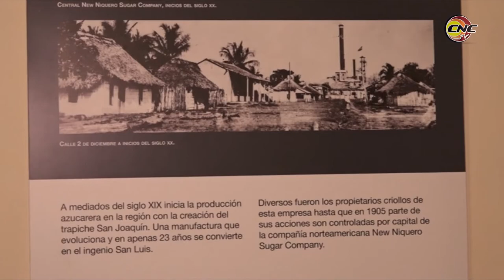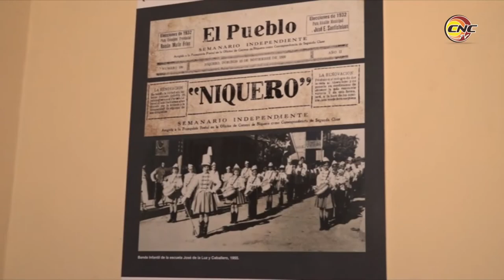Garantizan salvaguarda del patrimonio histórico de Niquero en el Museo Municipal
La preservación del patrimonio histórico de Niquero es una de las labores fundamentales en el Museo Municipal de esta localidad costera. El diseño del montaje museológico con fotografías y objetos de diferentes épocas, unido a acciones investigativas y de extensión cultural forman parte de los aspectos fundamentales para su divulgación. Este territorio sureño cuenta ya con 148 años de fundado y un amplio acervo histórico-cultural.